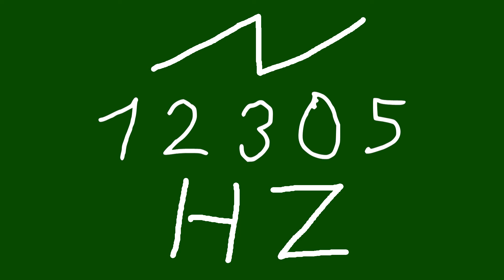12305 hz saw